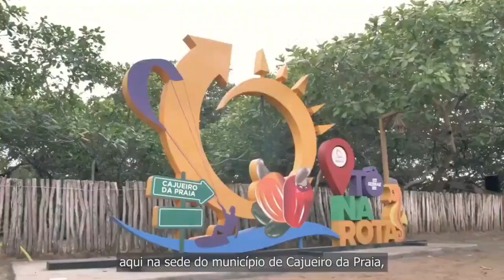✅ Rafael Fonteles faz campanha em Cajueiro da Praia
▶ O secretário de Fazenda, Rafael Fonteles, abandonou de vez o posto na Secretaria de Fazenda do Estado do Piauí. Ele segue pelo interior fazendo campanha abertamente para o governo do estado nas eleições de 2022. Detalhe: campanha fora do tempo certo é crime. Exceto para o PT. Rafael Fonteles é do PT. E, no Piauí, autoridades competentes parecem não se importar com o cumprimento da lei. Por isso ele segue adiante com esse ato criminoso feito diante dos olhos de toda a gente. Campanha extemporânea é ilegal. Apenas isso.